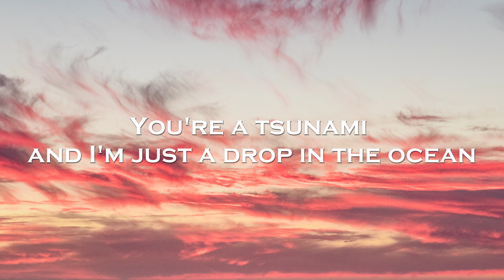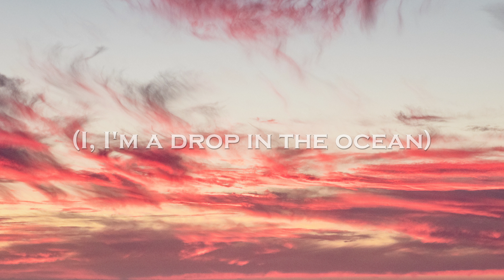Poylow - Drop In The Ocean (Lyrics) feat. Harry Taylor, MAD SNAX, India Dupriez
🎤Lyrics: Poylow - Drop In The Ocean feat. Harry Taylor, MAD SNAX, India Dupriez

All these white lies
got me hypnotized
Get outta my head,
get into my bed, I'm broken
It's only a matter of time,
shifting my paradigms
You haunt me, you hurt me
I'm sinking, I'm drowning
and I don't deserve it

Your heart is frozen
The water is rising
and I'm just a drop in the ocean
Falling in slow motion
You're a tsunami

I'm guilty of loving you

(I, I'm a drop in the ocean)

You pick me up
and pull me down
Hold me up
so I don't drown
Got your head up
in the clouds
Nothing left of us now